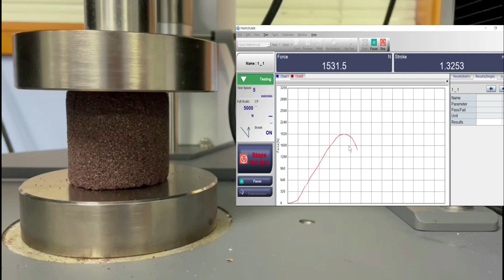Compression Test- Foundry Sand - Shimadzu Autograph AGSX UTM